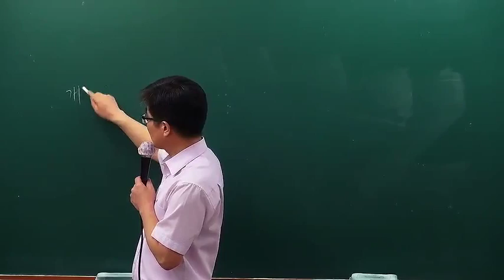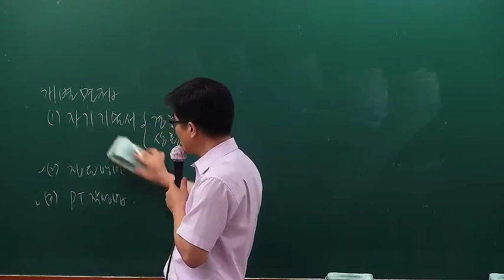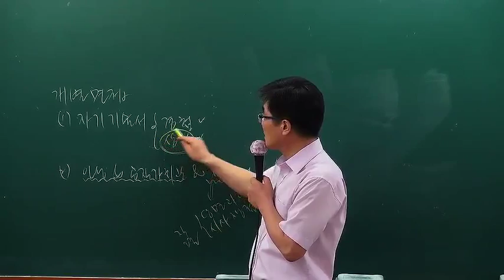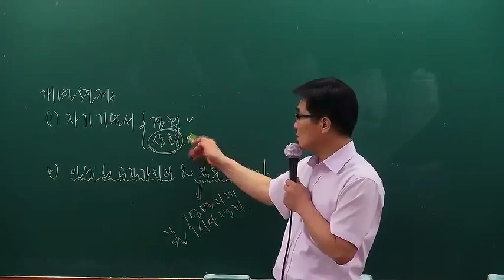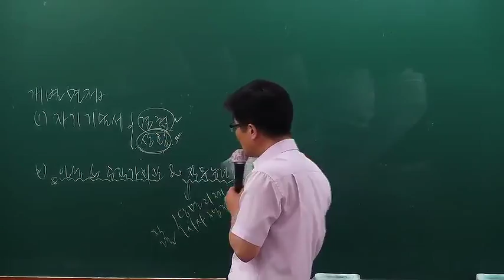정준호 2015년도 국가직 7급 (사전) 면접 일반 주제강의